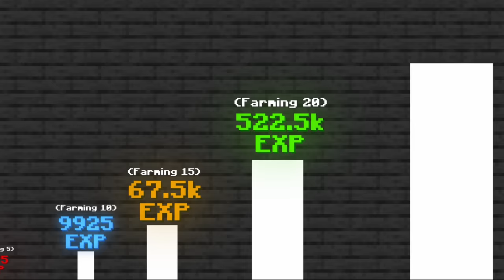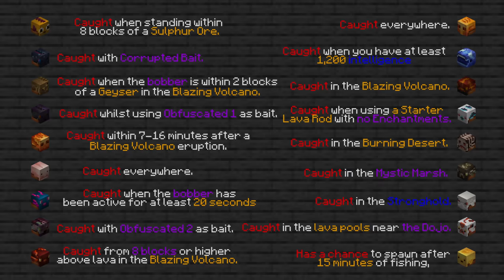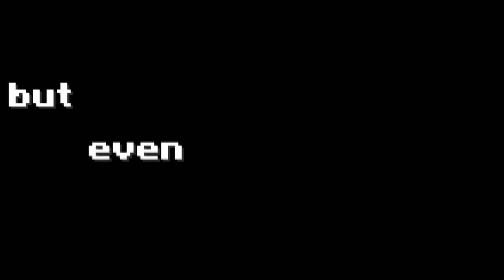How I BEAT Hypixel Skyblock in 30 days...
My Thumbnail maker! @clyrr (on discord)
Texture Pack: NicoFruit (16x)
HUGE THANKS to @wheatontop  @IWasChosenYT  @RageTrain  @fan19  @Toadstar0  @Nitroze  @Powliner  @Endthr  @JulesOG @ModernSoldier  @Fanku  @mysister and everyone else!